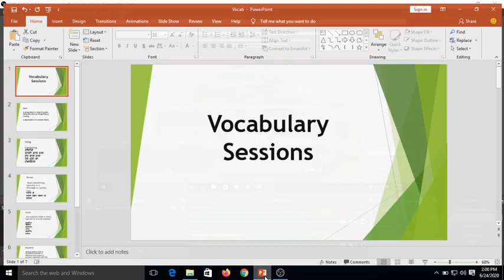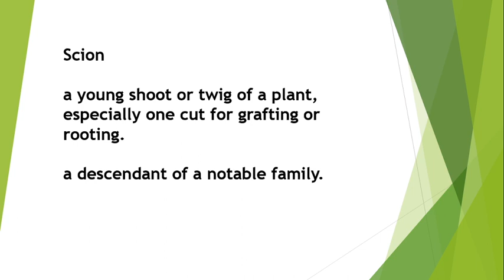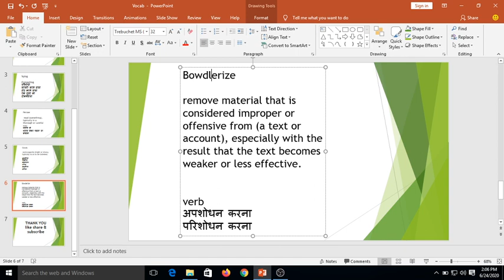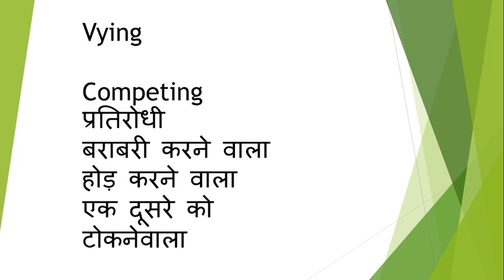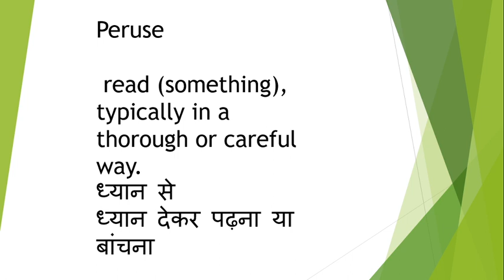Daily Vocab Words || 5 words daily